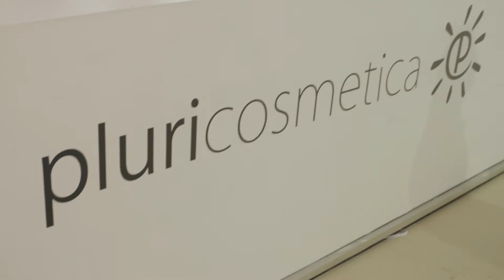Pluricosmética na Expocosmética 2016